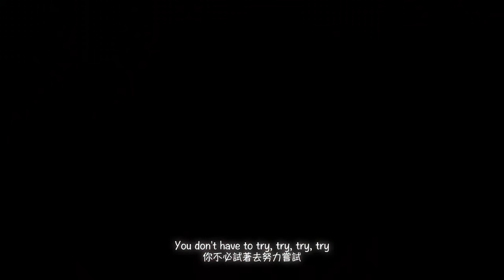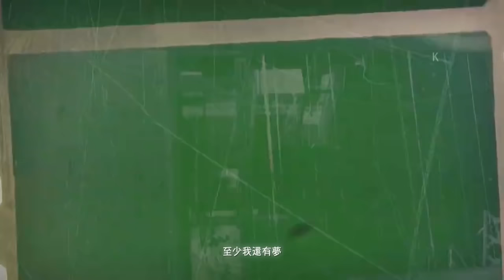【綜漫/高燃/AMV】這首BGM有毒 當FADE遇見這些旋律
打開鈴鐺接收第一手消息→ 🔔

素材：
神不在的星期天/刀劍神域/悠久之翼/黑岩射手/FATE/空之境界/斬赤紅之瞳/罪惡王冠/灼眼的夏娜/夜良神/斬服少女/噬魂師/K/永生之酒/遊戲人生/東方幻想鄉/C3魔法少女/魔法禁書目錄/漆黑的子彈/blood_c/終結的熾天使/東京暗鴉/織田信奈的野望/境界線上的地平線/境界的彼方/魔法高校劣等生/青春X機關槍/某科學的超電磁炮/機巧少女不會受傷/雙星之陰陽師/加速世界/一拳超人/食夢者瑪利/RWBY/戰國BASARA/熱誠傳說x/反叛的魯魯修/天使的心跳/輕音少女/緋彈亞里亞/聖潔天使/聖痕煉金術士/東京食屍鬼/學戰都市/噬血狂襲/青之驅魔師/神隱之狼/狂戰士傳說pv/從零開始的異世界/可塑性記憶/命運石之門/問題兒童來自異世界/約會大作戰/魔法少女小圓/七人魔法使/幻界戰線

• Copyright Info:
All music or image belongs to the original creators.